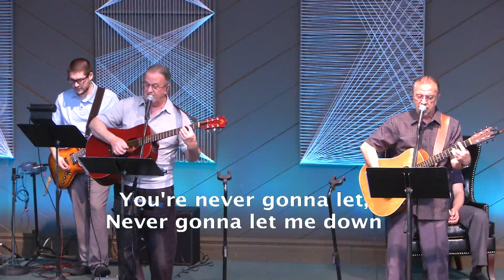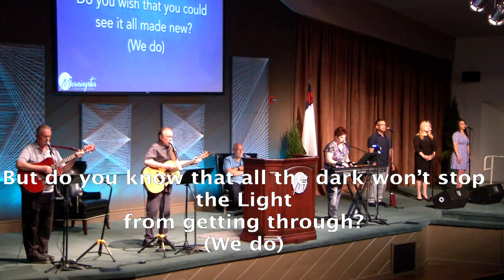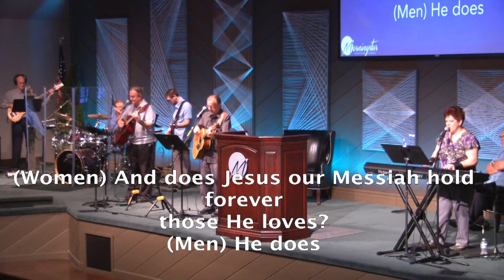Mark 11:1-11 - This Is the Day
Pastor Jack Abeelen teaching in a special Palm Sunday message from Mark in his study titled "This Is the Day"

Join us Sunday AM at 8, 9:45, and 11:30 PST here at Morningstar Christian Chapel in Whittier Ca.

Or follow pastor Jack on Growing Through Grace The radio outreach of Morningstar Christian Chapel.

If today you prayed with Pastor Jack to receive the Lord we'd love to hear about it and get you started on the right foot.